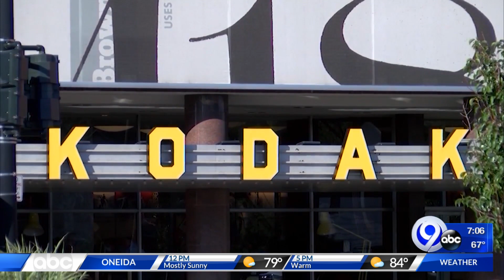Kodak deal for $765 million loan on hold after allegations of insider trading